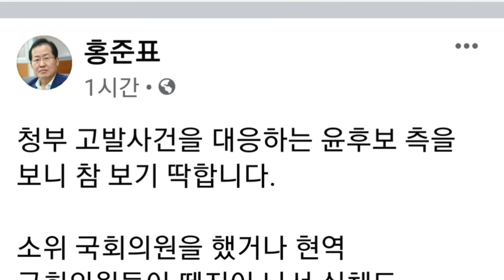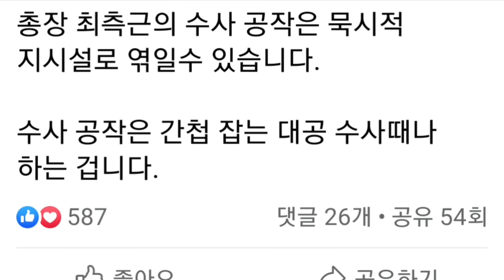홍준표(facebook),수사 공작은 간첩 잡는 대공 수사때나 하는 겁니다.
연속듣기
탄핵인사이드아웃,지나간탄핵다가올탄핵,진실,기획된탄핵조작된민심,미국인박사가파헤친박근혜탄핵의진실,어둠과위선의기록,박근혜 전 대통령 탄핵 심판 사건의 피청구인 대표 대리인의 소회